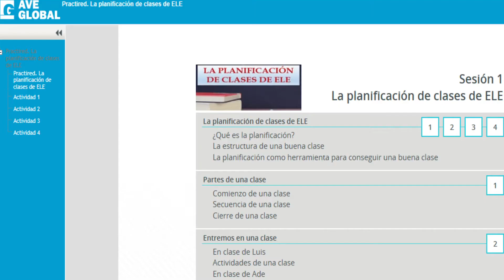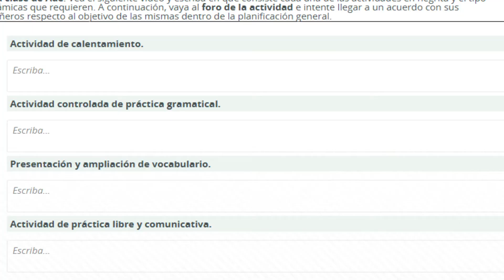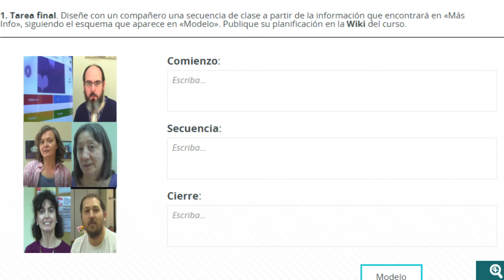Practired: Planificación en el aula de ELE